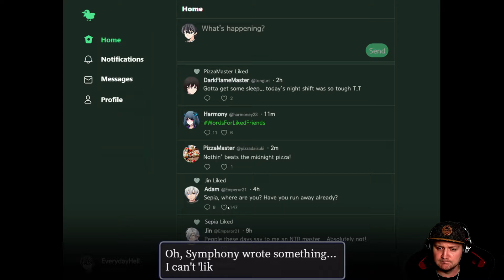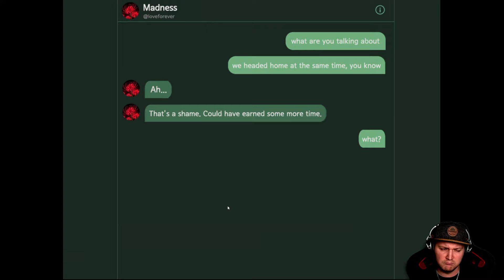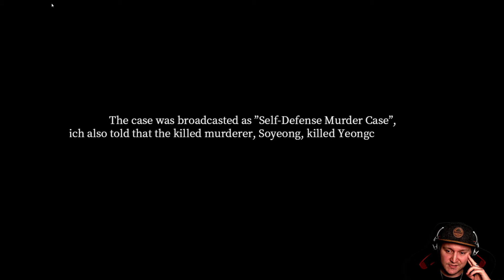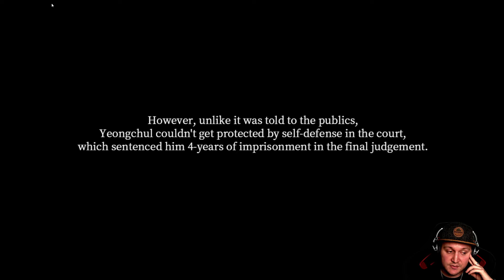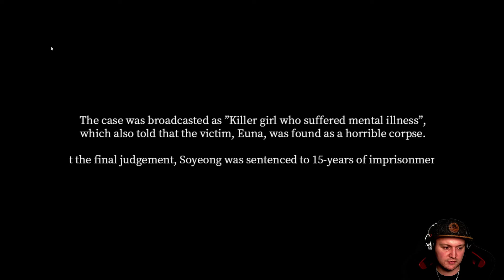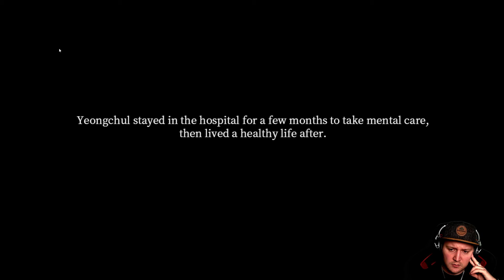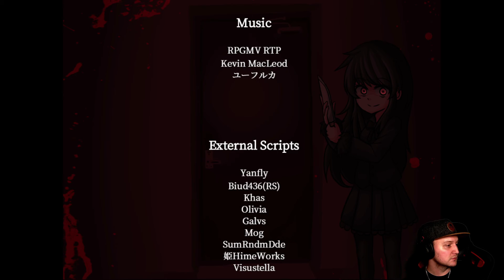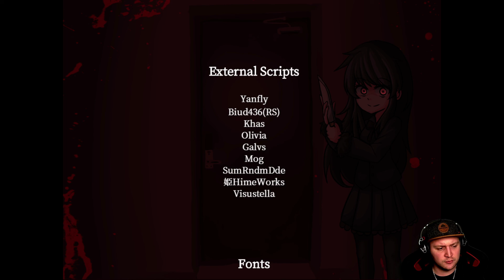8 Minuten um zu Überleben # ALONE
ALONE [Let's Play] [Deutsch/German] [Blind]

Eingesperrt in seiner eigenen Wohnung, müssen wir Yeongchul helfen sich vor einer verdächtigen Person zu verteidigen

Titel: ALONE
Genre: Horror, Indie, RPG Maker
Plattform: Windows
Entwickler: DakeCraft
Publisher: PsychoFlux Entertainment